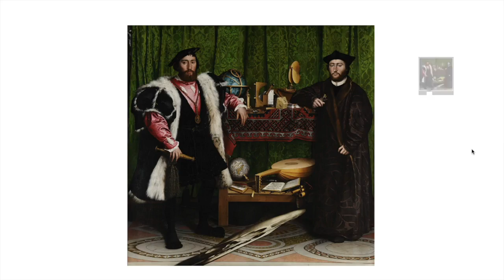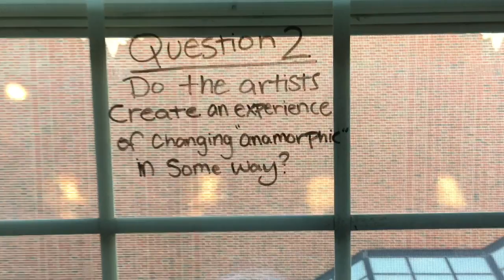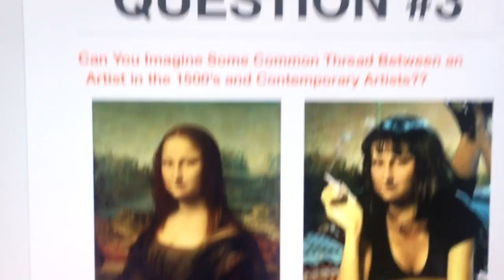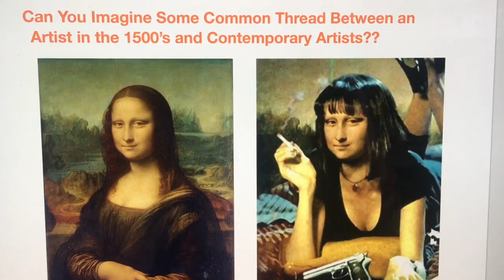Maddy & VP Anamorphic Art Project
This video is for a History of Digital Art Class - most of the photos are not mine. The music is also not mine.